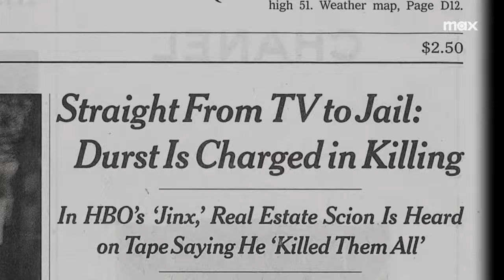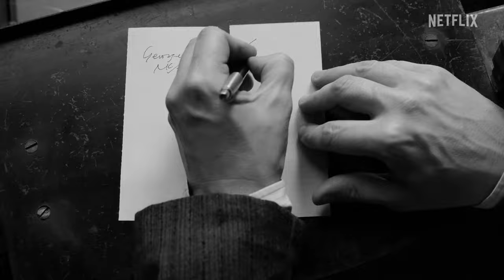Top 10 UPCOMING TV SHOWS in Spring 2024!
Welcome to AXIM TV, your ultimate destination for the latest updates and exclusive insights into the world of upcoming TV shows and movies! Dive into our channel to stay ahead of the curve, as we bring you in-depth analyses, exciting trailers, and behind-the-scenes peeks at the hottest releases hitting screens near you.

From blockbuster films to binge-worthy series, AXIM TV is your go-to source for everything entertainment.

Let's embark on a cinematic journey together, where every frame holds the promise of adventure and every plot twist keeps you on the edge of your seat. AXIM TV – your passport to the captivating world of upcoming TV shows and movies. 🎥🍿